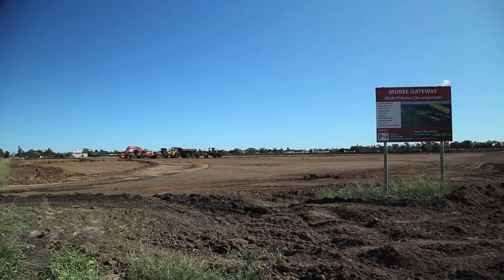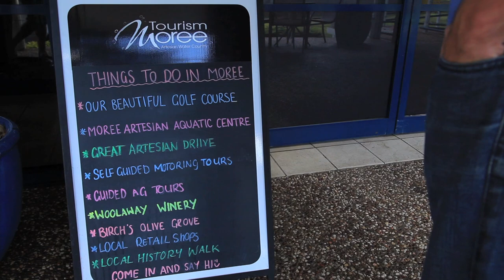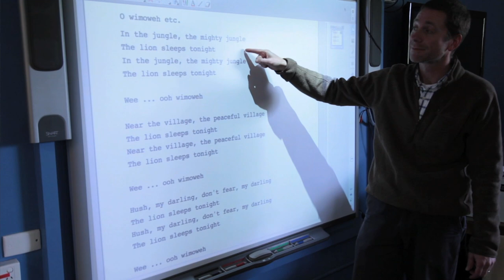A Visit to The Moree Plains!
A progressive and dynamic town situated at the heart of NSW's northern wheatbelt and recognised nationally as Australia's Artesian Spa Capital. Ideally nestled on the New South Wales and Queensland border, Moree is a town rich in culture, heritage, agriculture and natural assets with each component intertwining to define the characteristics of both the town and the community.

Our exquisite Art Deco town centre provides a spectacular old-world ambience. Browse through our specialty boutiques, popular throughout the region for their quality designer clothing, dine at one of our many cafes and restaurants, explore one of our magnificent art galleries, admire the stunning murals around the town or taste test some of our pecans, olives, jams & pickles and other specialty regional produce.

Visit the recently renovated (stage 1) Dhiiyaan Aboriginal Centre for information on our local Gamilaroi history. Enquire with the Dhiiyaan Centre & Moree Visitor Information Centre for information on our local Indigenous Arts, Art Galleries & local Significant Sites.